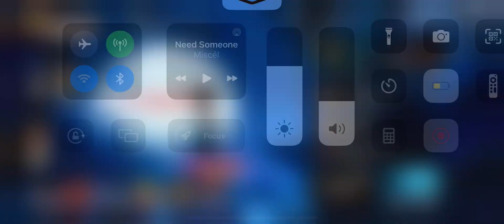New favorite ninja game